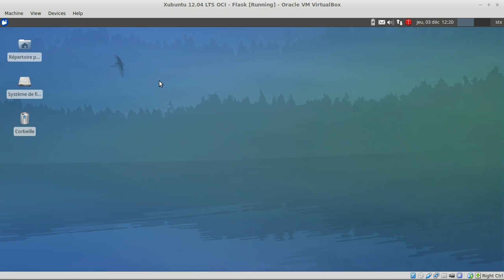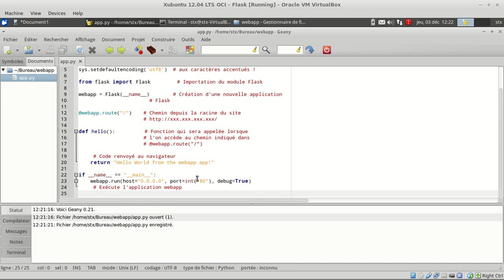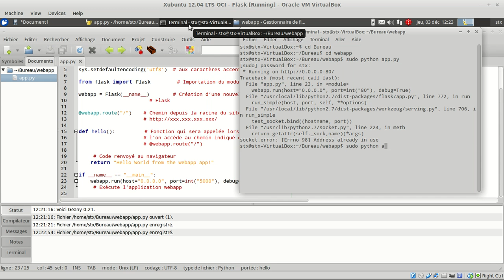Exécuter Flask depuis la console - Linux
Flask depuis la console